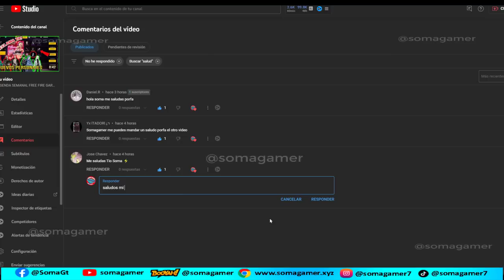Agenda Semanal de free fire Objeto de colaboracion Emote corazon roto Ruleta descuentos, royale rosa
✅Llega le nueva agenda semanal de free fire cual es el nuevo objeto de colaboracion de free fire como funciona la ruleta de descuentos del evento del miercoles,  objeto de colaboracion del viernes,bonus de incubadora, objeto de colaboración del sábado, nueva colaboracion de free fire x devil may cry 5, nueva transformacion royale rosa con el nuevo emote corazon roto del martes, como es el emote del martes, recarga de mochila blanca, descuento en la incubadora, y otros eventos tambien te cuento sobre el calendario de eventos de san valentin Reclama voto dorado gratis en free fire. Nuevo calendario de san valentin free fire latam 2023